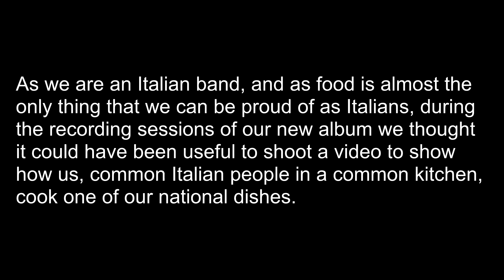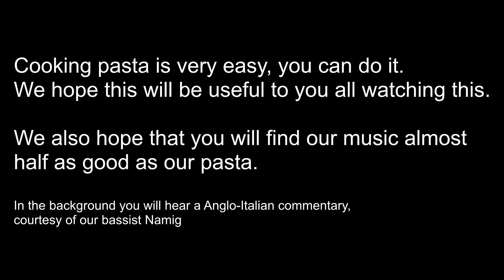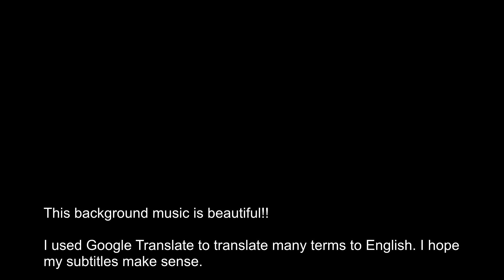How to cook pasta, featuring Arya